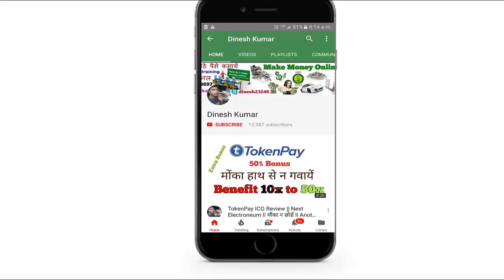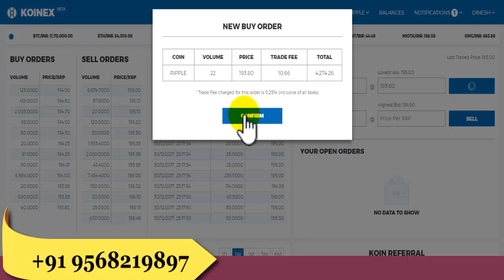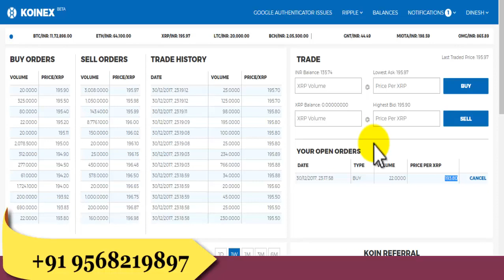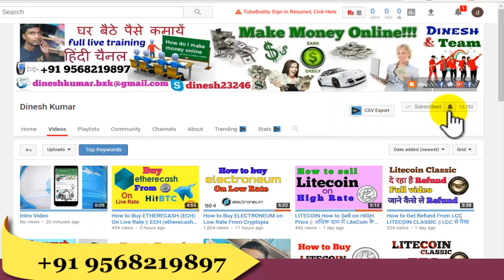How to Buy RIPPLE Through Indian Rupees || Ripple कैसे खरीदें? || Ripple Buy From Koinex Exchange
Hi guys
i am going to show you in this video how to buy RIPPLE from KOINEX Exchange.

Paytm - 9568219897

Skype- dinesh23246